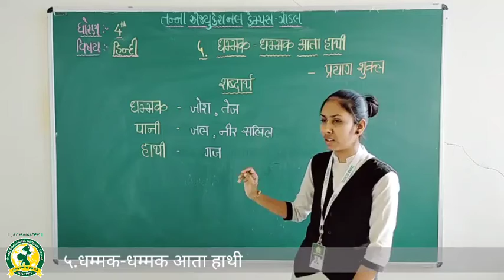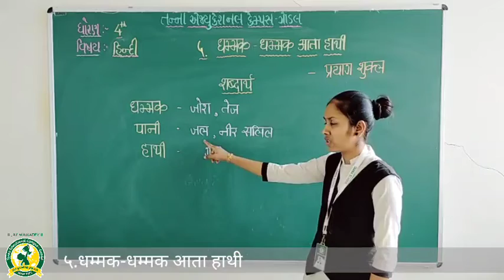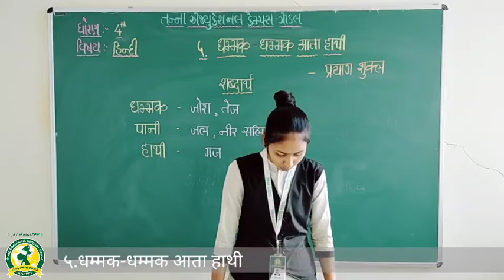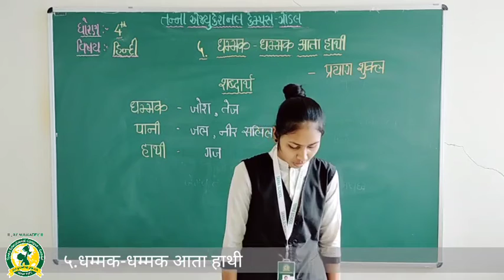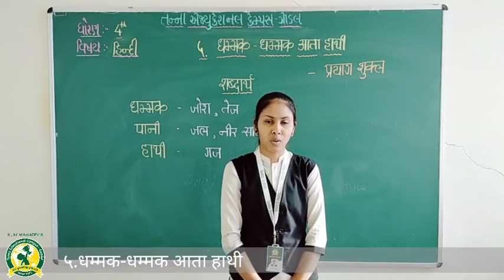ધોરણ- ૪ વિષય- હિન્દી કાવ્ય- ૫ તારીખ( ૩ ૩ ૨૧)